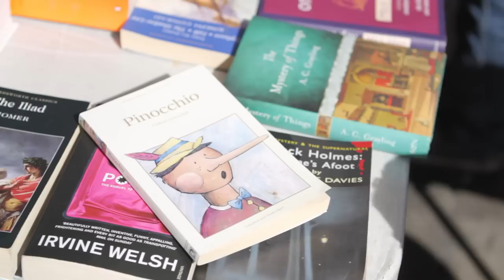Róisín O - How Long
Special thanks to Aaron Heffernan & the Collapsing Horse Theatre Company, Whelan's and all our puppet-party friends.

Lyrics:

How long must we stand here?
How long can you stand it?
There's no end in sight
Think twice are you ready?
Hold still say you're steady.
This might be your life.

It stretches out before your eyes
And passion please tell me no lies

Oo, oo, oo, oo, That's all I want

But can you take it in?

Tell me you'll replace it
But this way they won't allow you to make it
Lord it's wearing thin.

That's all I want (Say that you're steady this might be your life)
That's all I